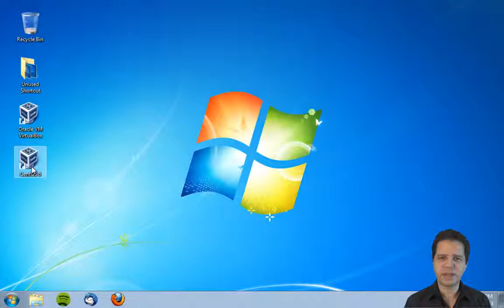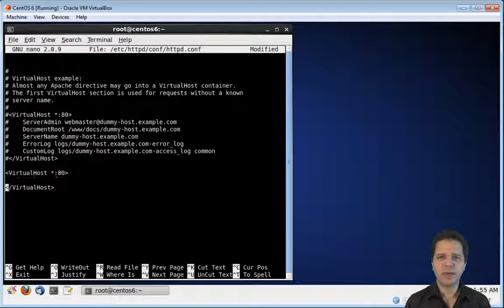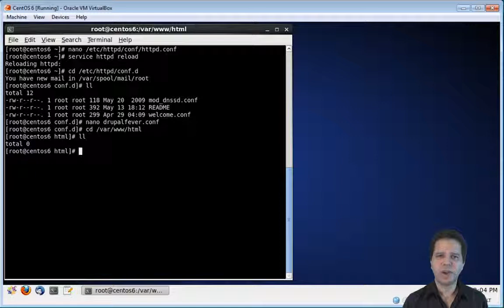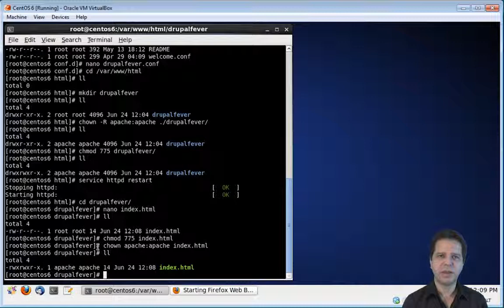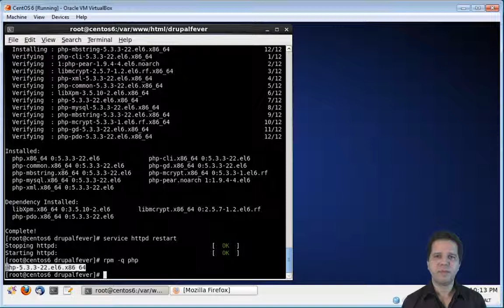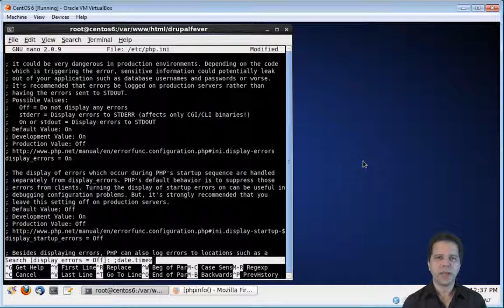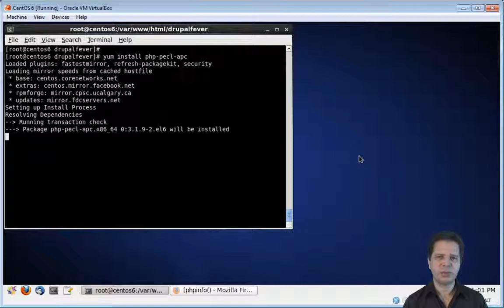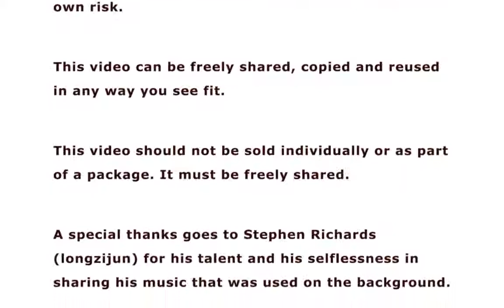0005 - Drupal Development Environment - Installing PHP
How to install PHP on Apache. How to set up a Virtual Host on Apache. How to configure PHP. How to install APC on Apache.